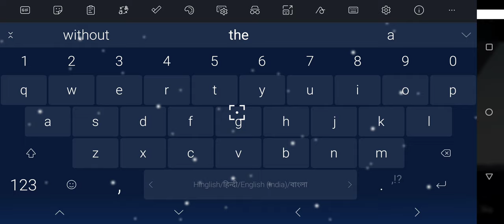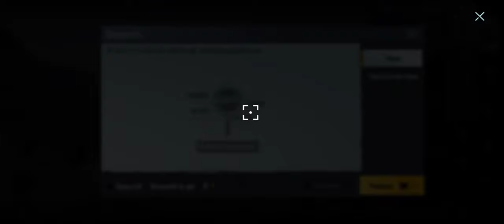live BGMI..Welcome to my channel,plz like share & subcribe my channel.its help me,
SUPPLY,CLASSIC & PREMIUM CRATE opening:
supply crate:-165
classic crate:-252
premium crate:-205